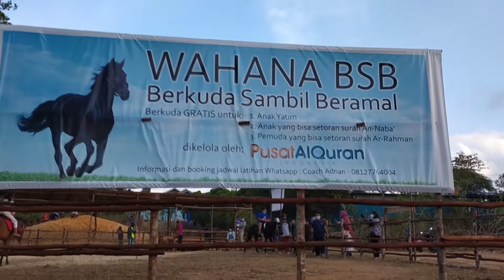PUSAT AL QUR'AN DATANGKAN 10 EKOR KUDA LANGSUNG DARI PULAU SUMATERA